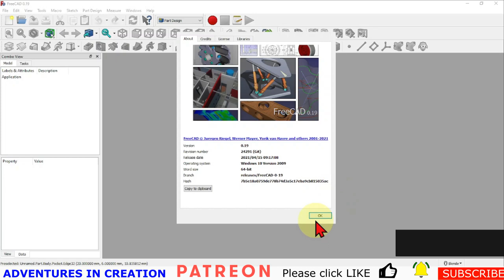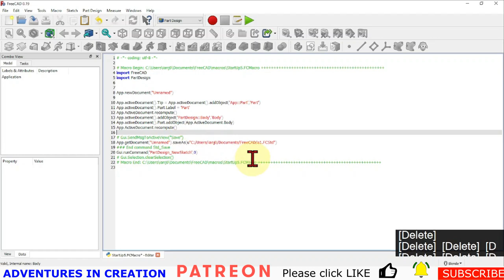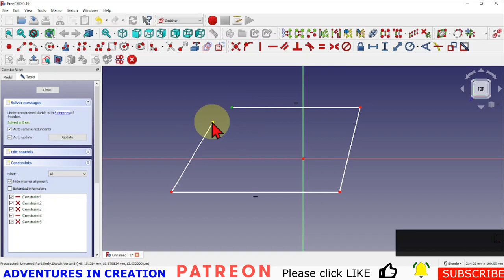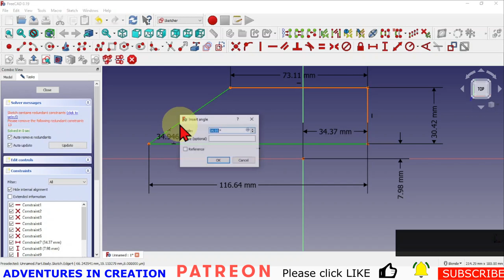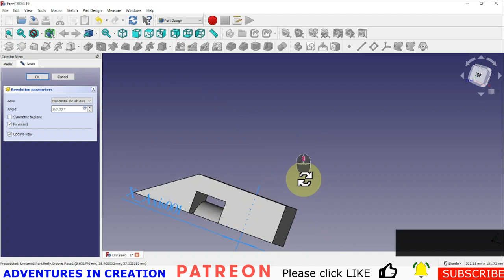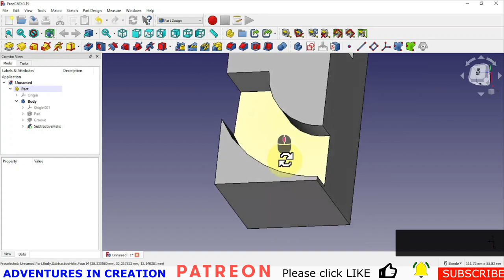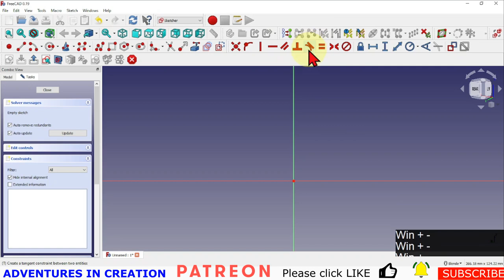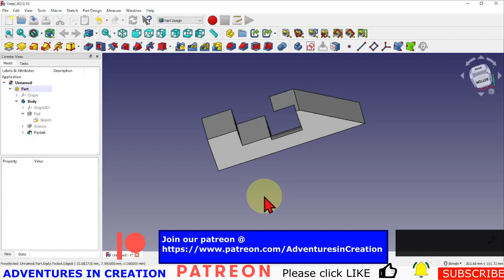FreeCAD for Beginners #11 Improve Your Modeling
In this video we will look at:
Creating a StartUp Macro
Some tips when using the Sketcher
Using the Groove Tool
Using the Helix Tool
Investigating the Model Tree
Explaining the topological naming issue.

3D Solutech Real Black 3D Printer PLA Filament

3D Solutech Real Red 3D Printer PLA

Hariier 2018 TEVO Tornado 3D Printer

USB Microphone, TONOR

Raspberry Pi 4 8GB

Arduino UNO R3

Countersink Drill Bit Kit

Elmer's Glue Sticks

## Links:
FreeCAD macros

00:00 Introduction
01:14 Creating A StartUp Macro
08:02 Creating a model (sketcher tips)
20:43 Using the Groove tool
17:34 Using the Helix tool
31:22 Working with the Model Tree
34:40 Explaining the Topological Naming Issue
39:55 Outro